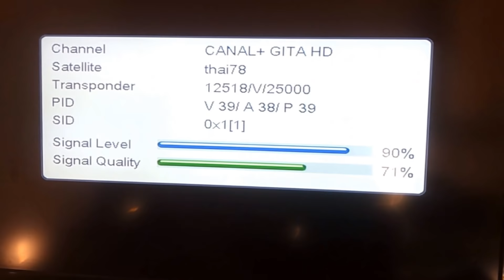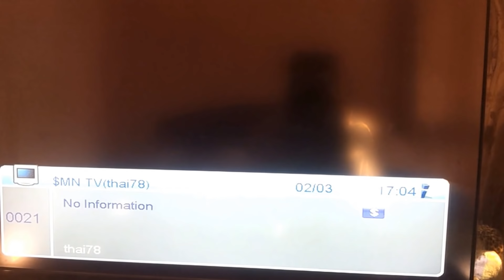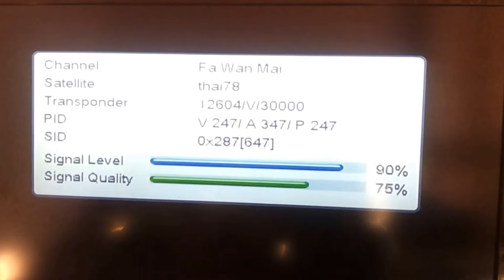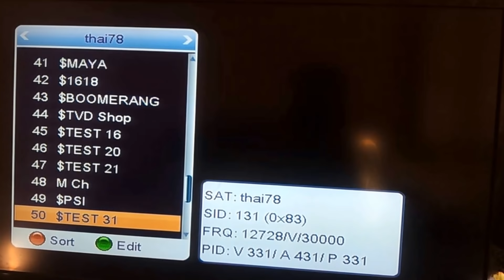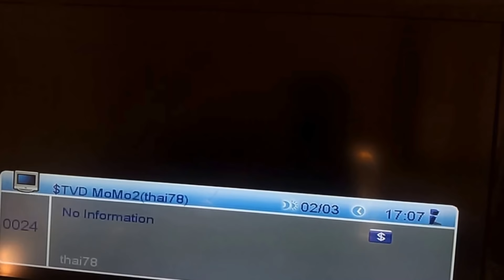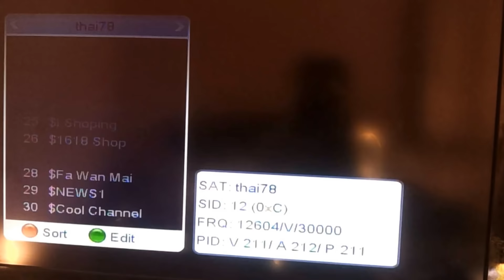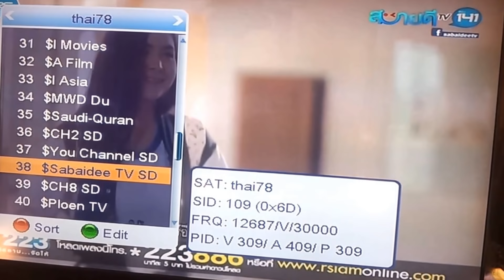Thaicom 6 @78.5°e Ku-band सिर्फ 2 फ़ीट डिश में पकड़ सकते हैं आप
Thaicom 5 @78.5°e Ku-band

60+ channels scanned.